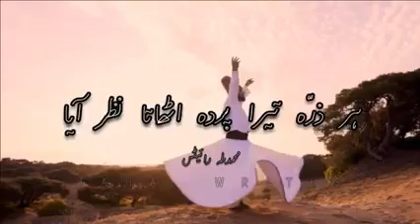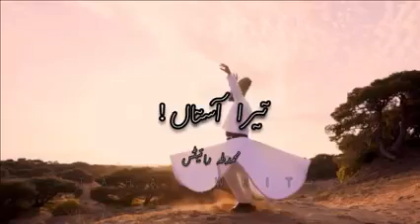Aarifana kalaam ❤️❤️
## Sufi raqs ##

## Mohammad shamie ##